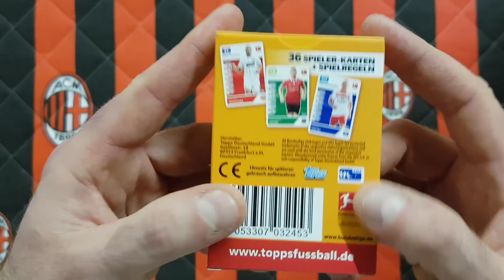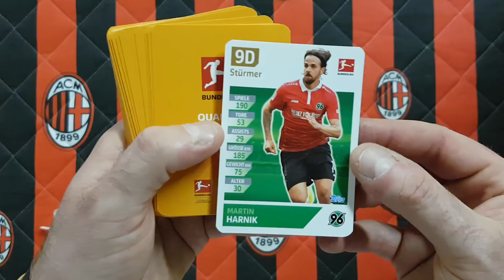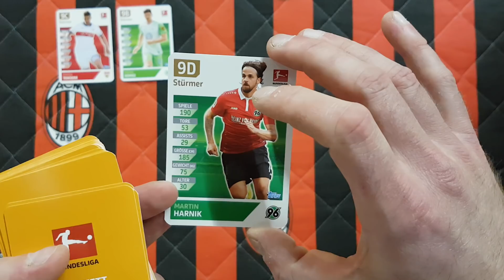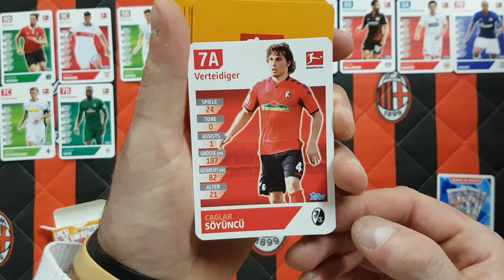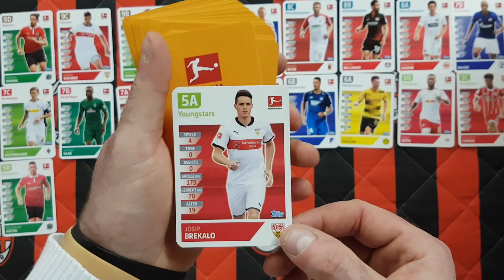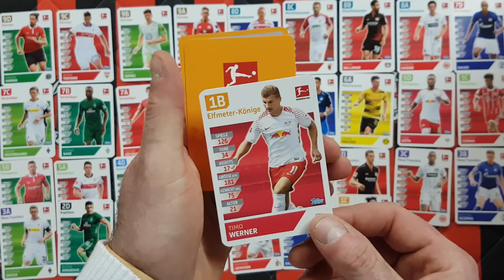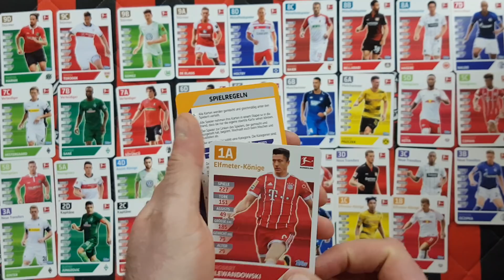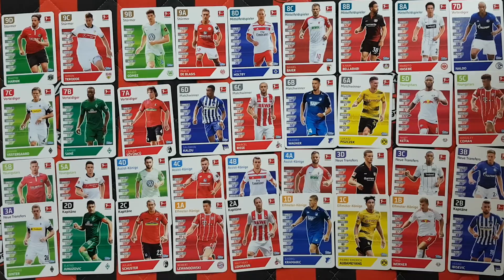TOPPS BUNDESLIGA 17/18 - PACZKA Z KARTAMI - 36 ZAWODNIKÓW - KTO JEST NAJLEPSZYM STRZELCEM???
Wśród 36 zawodników na kartach sprawdzam który zawodnik jest najlepszym strzelcem...
Czy Robert Lewandowski strzelił najwięcej bramek a może  któryś z obrońców???